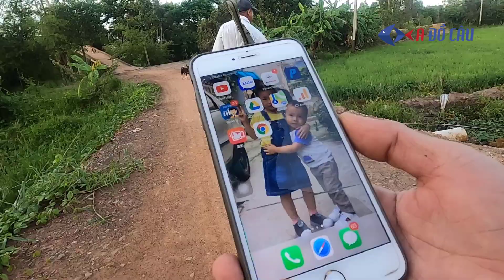Chuyến câu cá lóc Mộc Hóa - Long An cá ăn lia lịa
🏣Địa chỉ: 1/15 Đường TA05 - Thới An - Quận 12 -  TP.HCM
☎️Điện thoại: 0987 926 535